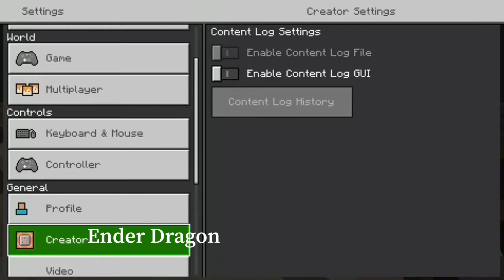Trash Mic Survival Ep. 1 || Golem Attacks!!!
Hey guys sorry U can’t hear me